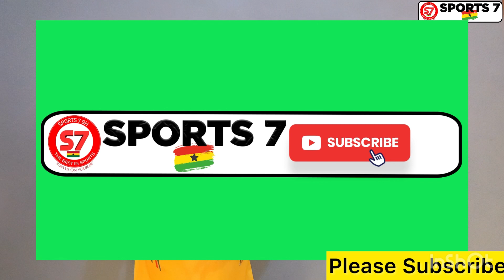News On Switzerland Vs Ghana Friendly, 3 Ghana Players Injured, World Cup 2022, Tariq Lamptey